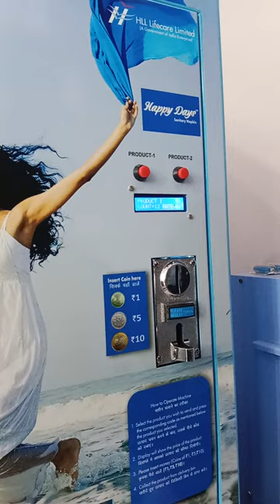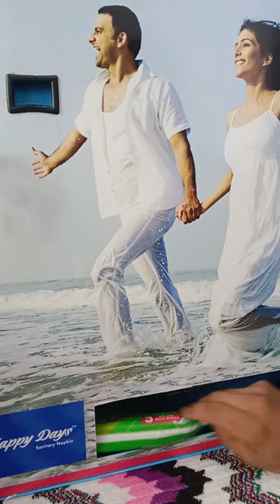HLL LIFECARE LIMITED, Vendigo Sanitary Napkin vending machine use